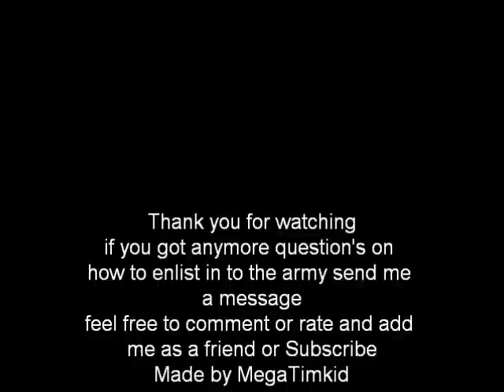U.S Army Strong Commercial